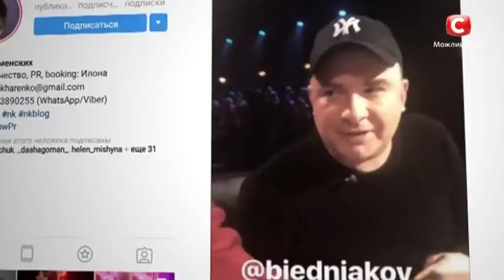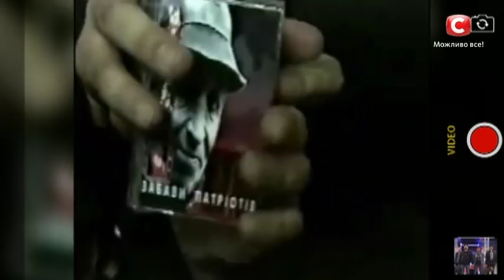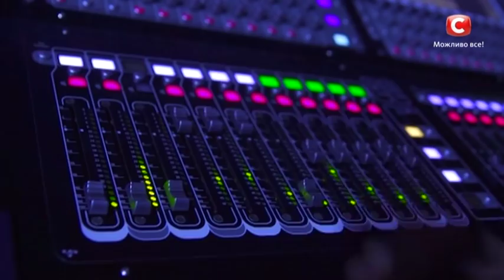Х-фактор 9 (2018). Выпуск 4. Кастинг во Львове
Смотрите онлайн Х-фактор сезон 9 выпуск 4. Наш четвертый кастинг пройдет во Львове. В городе, который подарил Украине прошлогоднего победителя нашего шоу – Мишу Панчишина! Может и в этом году Х-фактор найдет своего победителя именно здесь? Кастинг во Львове 2018 обещает быть интересным! Не пропустите! Смотрите полный выпуск шоу Х-фактор-9 на официальном канале!